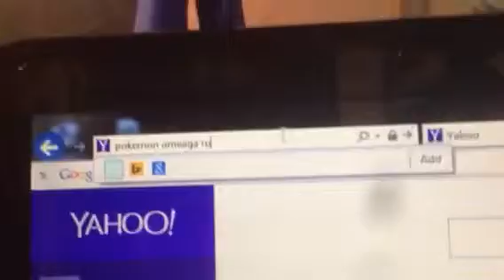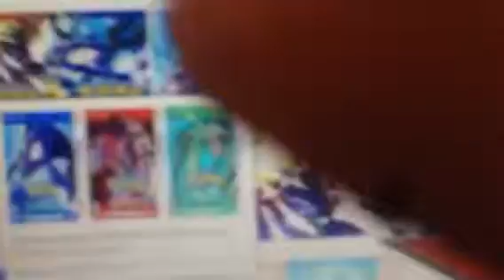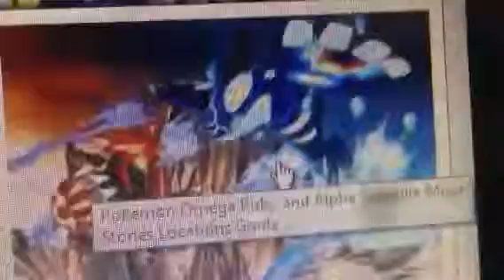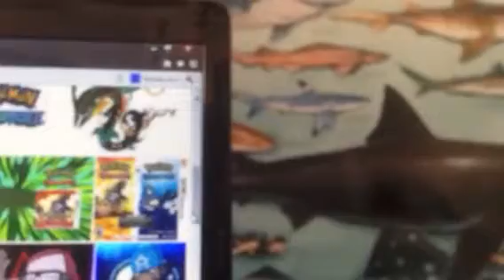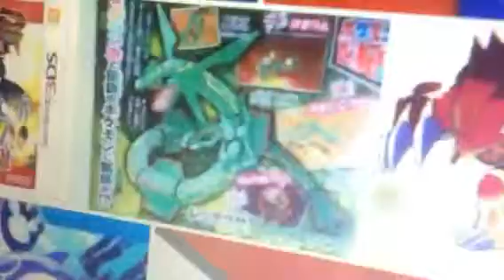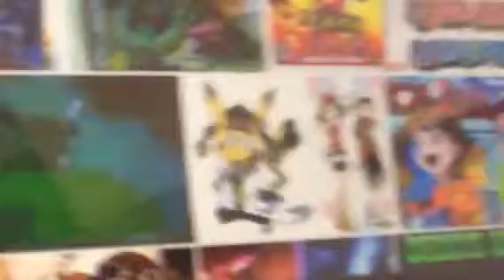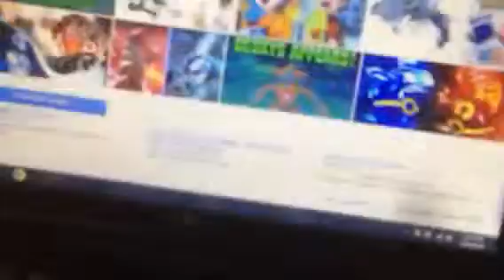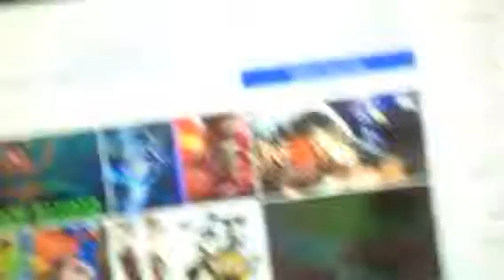Pokemon omeaga ruby